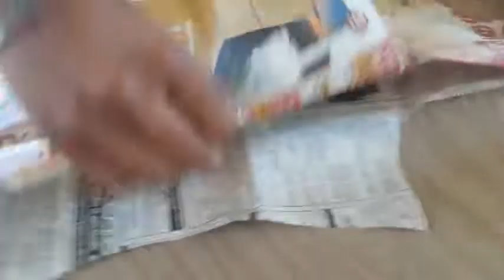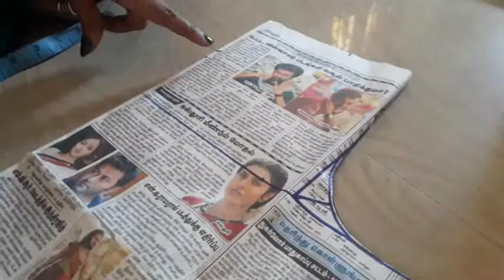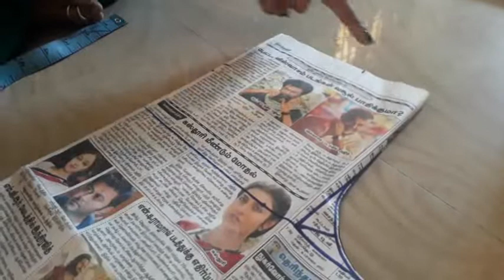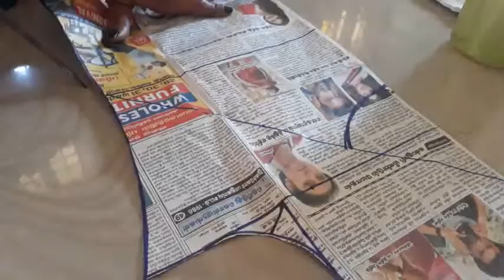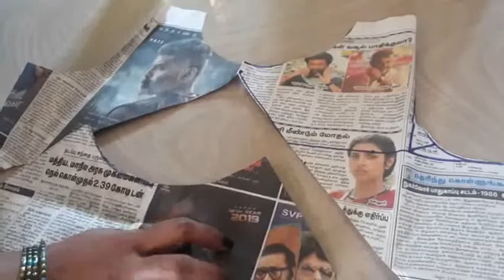Nakshi designing top cutting and stitching